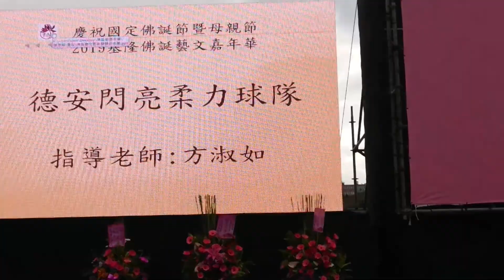欣賞108年5月4日基隆海洋廣場柔力球體操演